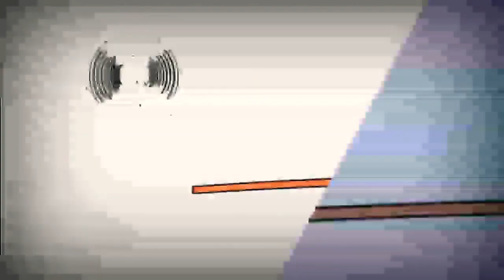13 лютого 2022 р.